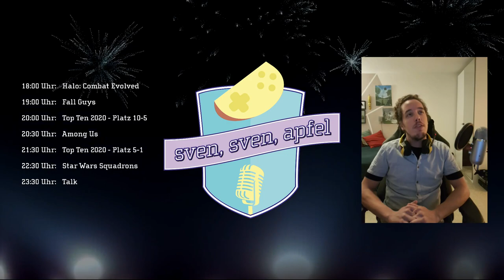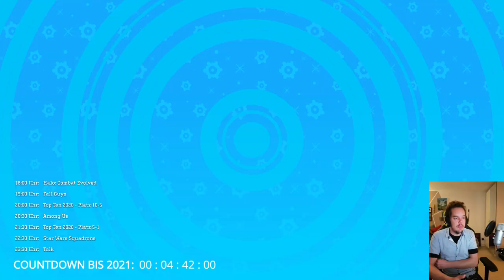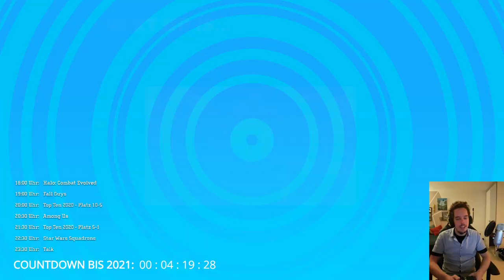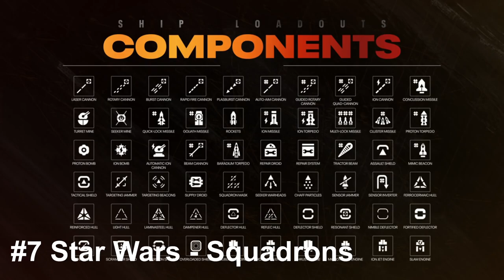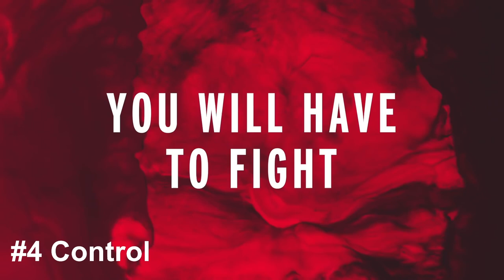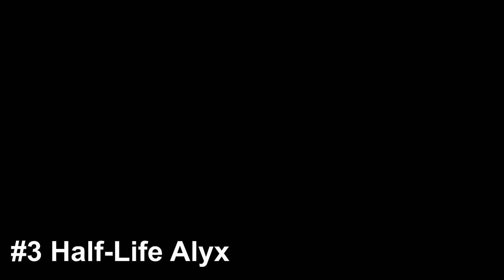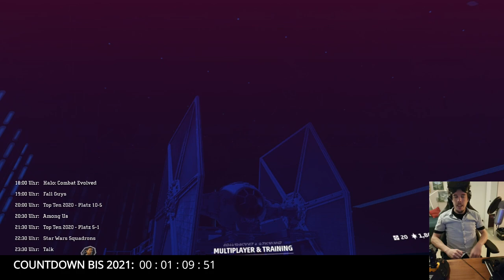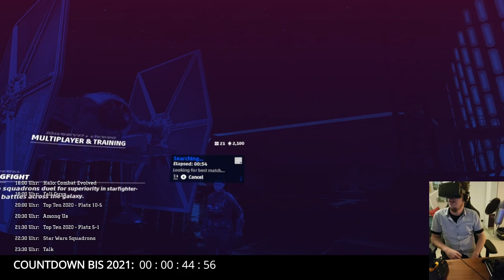Silvestergala für alle, die alleine feiern wollen! Halo, Among Us, Fall Guys, Star Wars Squadrons